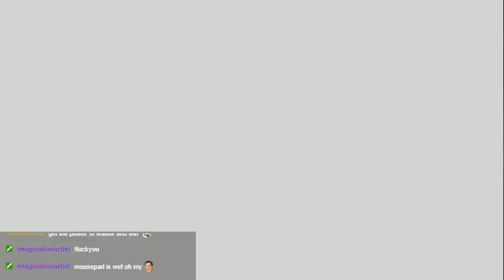The Adventures of Square Episode 2 - The Shadow Bastard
Don't know what this thing is, but it's time to make it dead!